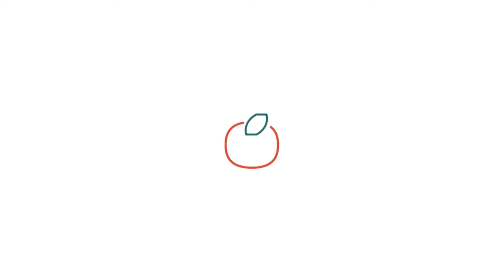Testimonial : Orange College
Thank you for your awesome review, Techin! We work hard to meet expectations like yours, and we’re happy to hear we hit the mark for you.
Thanks again!